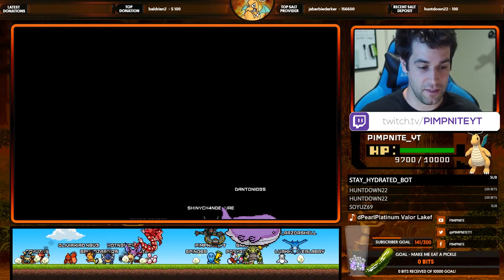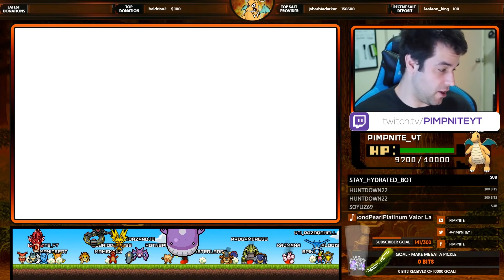EPIC DUNSPARCE SWEEP! BUT I GET SWEPT LOL